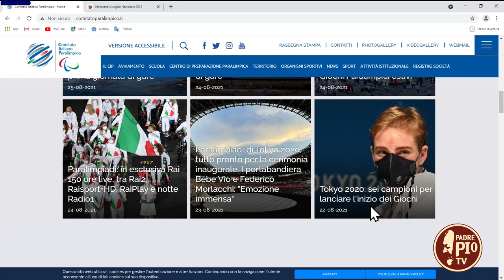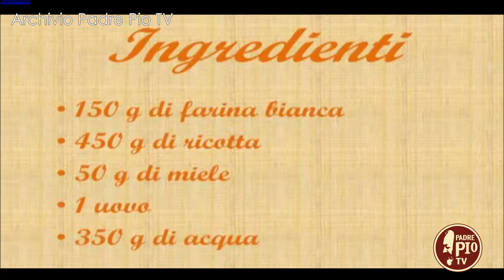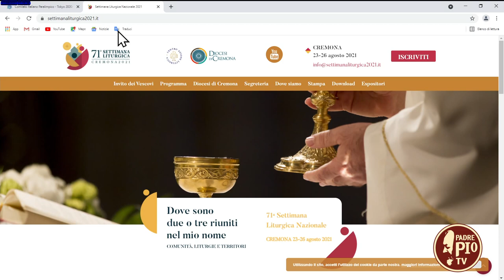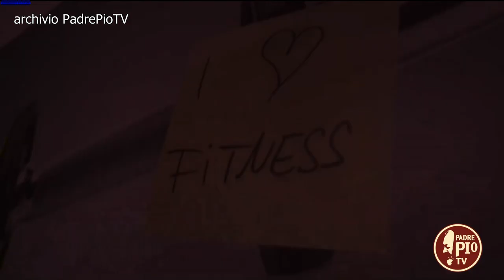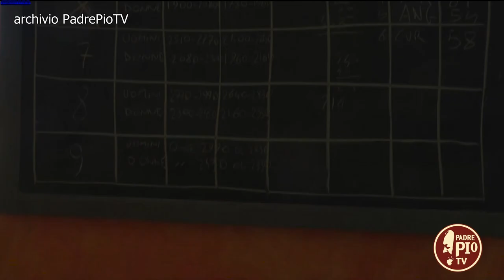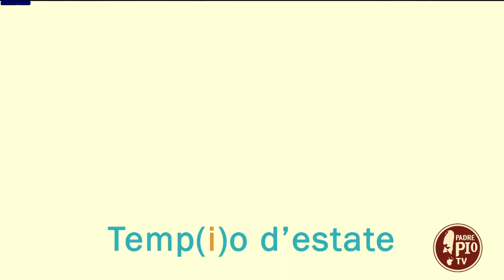Temp(i)o d'estate - 27 agosto 2021